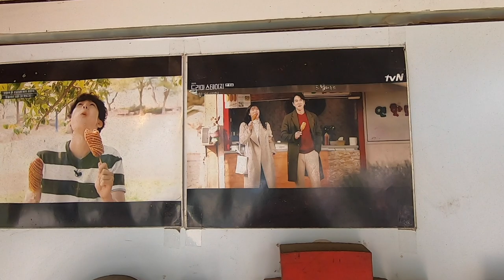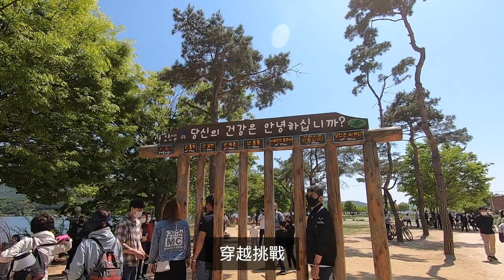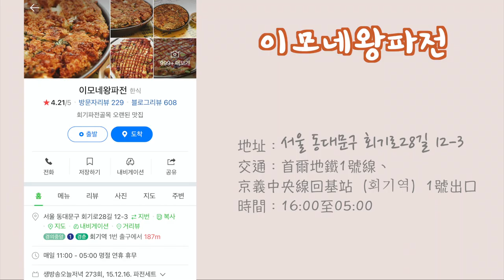Vlog｜首爾近郊兩水頭一日遊、韓劇她很漂亮拍攝景點、回基站王姨母煎餅、韓國打卡系列｜二零20TV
☑️  看更多影片
[韓國打卡]釜山vlog賞櫻花(上)🌸廣安里超美民宿開箱、初次韓國炸雞吃播、釜山必吃美食｜二零20TV
[韓國打卡]釜山最新打卡景點海岸列車🚡(下）強推👍🏻超像日本廉倉之海雲台打卡景點🚃釜山美食豬肉湯飯｜釜山vlog｜20tv
[韓國Vlog]韓國麥當勞麥香魚開箱🐟首爾林賞櫻花🌸弘大延南洞咖啡廳逛街｜二零20TV